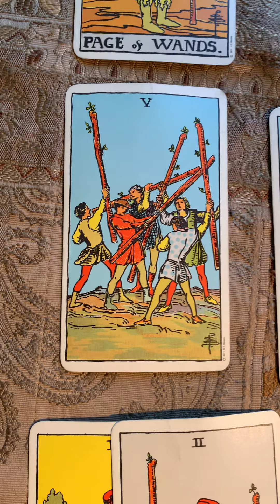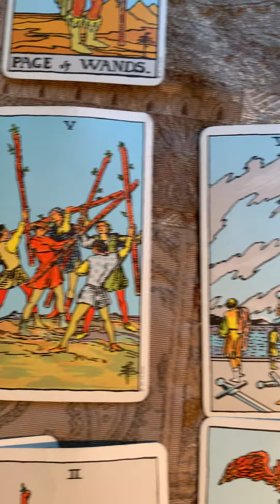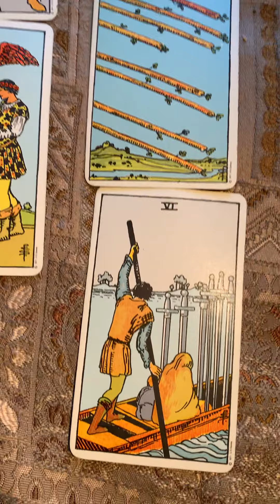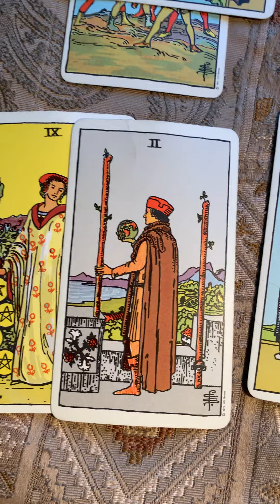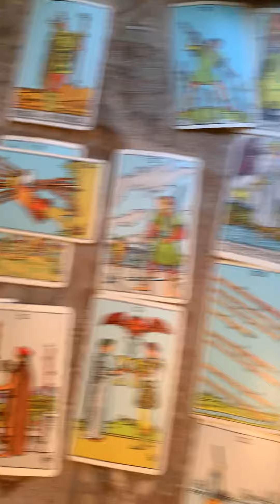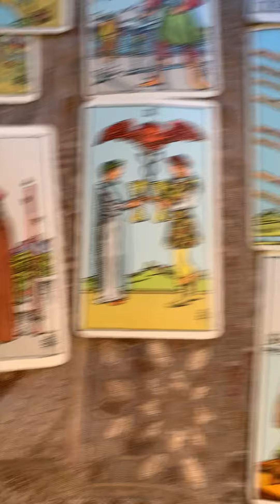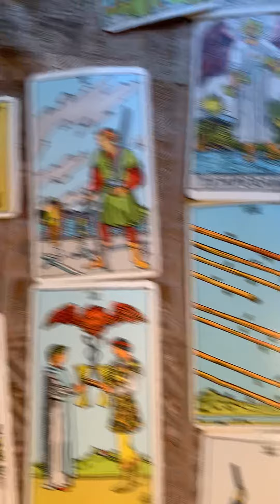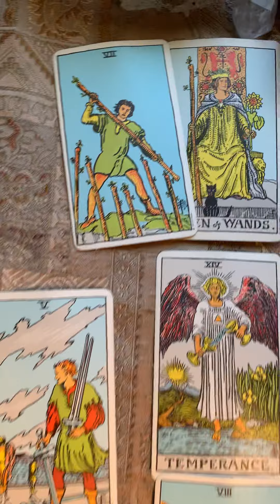Can’t stop change. Tarot card general reading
Enjoy this tarot card general reading with Rider Waite deck about life changes that may bring about changes to your love life.

See my linktree for access to discounts, giveaways, and to schedule.